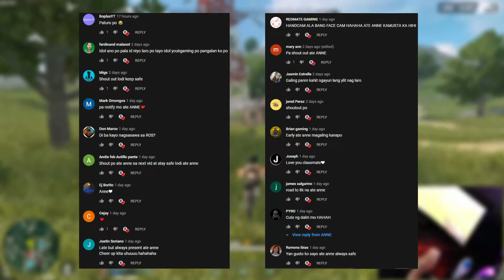OP TALAGA ANG QBZ AUTO! with DREAMTEAM (ROS GAMEPLAY)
PC SPECS:
Kraken Z73
6pcs Corsair HD120
SteelSeries Arctis Pro Wireless White Gaming Headset